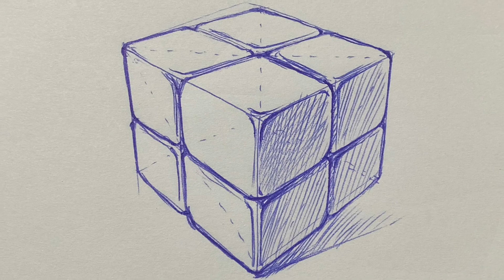2x2 큐브 그리기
육면체 그리기 응용판 첫번째
2x2 큐브 그리기

다음은 3x3 큐브!!!